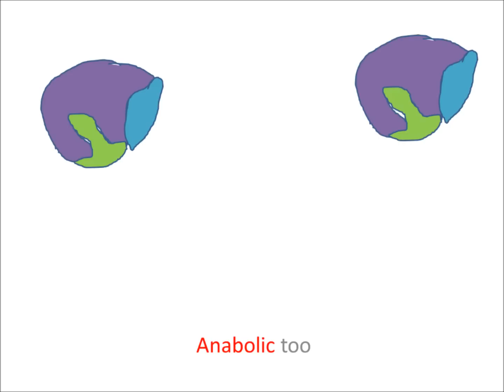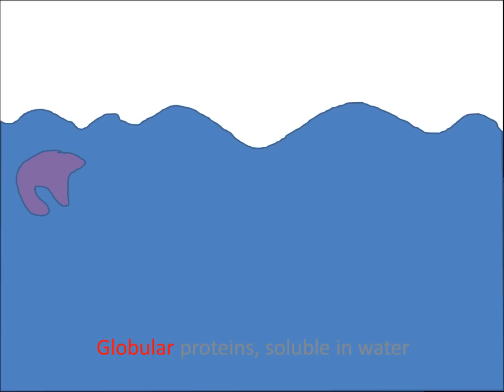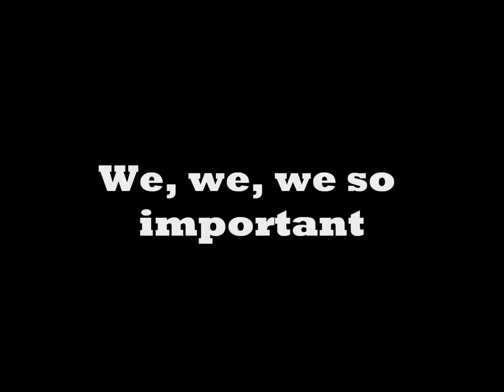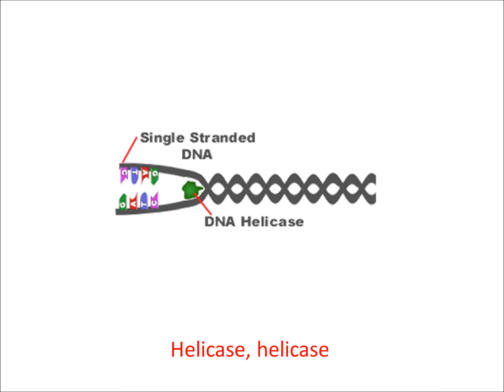The Enzymes Song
So I made this song thing for some last minute biology revision. At the risk of being laughed at just a bit, I've decided to upload it here. It's a song about enzymes to the tune of Friday by Rebecca Black. Friday karaoke track courtesy of zfieldsmusic (this guy)

LYRICS:

VERSE 1:
7am, been working all night
We're breaking things down, building things up too
When you have your bowl, when you have cereal
Catabolic ones help with digestion
Anabolic too, building up your muscles
Gonna get you to the bus stop
Keeping you alive
I see my friends
DNA ligase
ATP synthase
DNA tells each cell which of us they make...

CHORUS:
We're enzymes, enzymes
Gotta catalyse reactions
Active site's specifically shaped for the substrate, substrate
Enzymes, enzymes
Made of amino acids
Gotta change shape slightly to accommodate the substrate
Helicase, helicase (yeah!)
DNA polymerase (yeah!)
Fun, fun, fun, fun
Make an enzyme-substrate complex

VERSE 2:
7:45, you're heading out the door
We're speeding things up millions of times
Globular proteins, soluble in water
I got this, you got this, inhibitor on my right (*gasp!*)
If it gets to me then my substrate won't fit
Intracellular or extracellular
Our usefulness depends on the active site's shape...

CHORUS

BRIDGE:
We help respiration
And DNA replication
We, we, we so important
We so important
Speed up so many reactions
Watch temperature and pH
The wrong one could change our shape
Don't want this reaction to end...

CHORUS x3